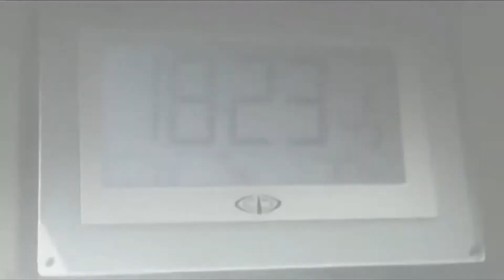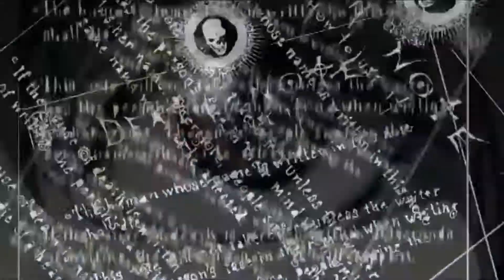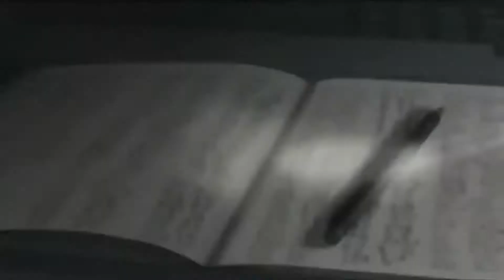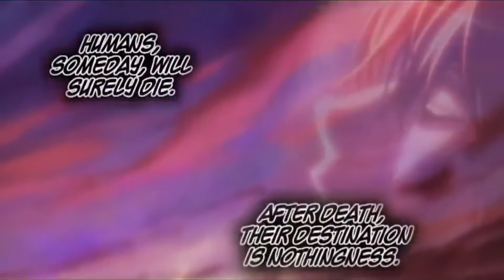[Slow] Diary of Jane (1080p)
Slowwing